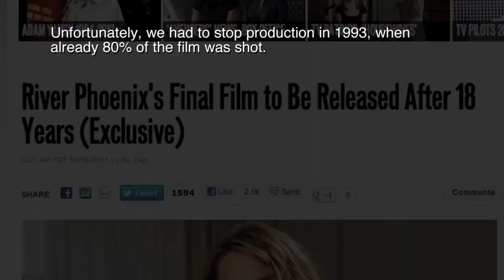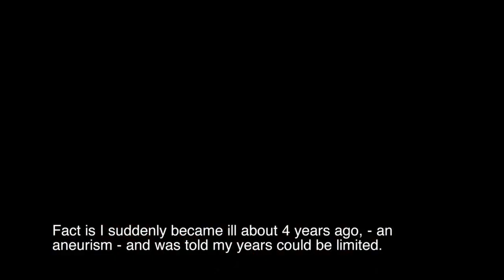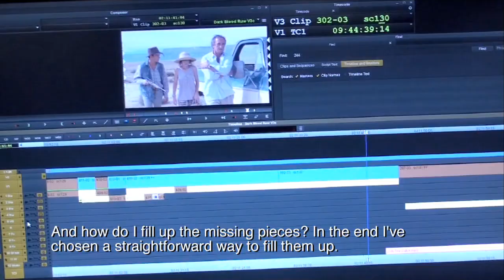George Sluizer on Dark Blood - CineCrowd.com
DARK BLOOD the unfinished movie with River Phoenix, Judy Davis & Jonathan Pryce. Help finish this movie at CineCrowd.n!

Directed by George Sluizer in 1993 in the desert of Utah, production ended ten days before the end of shooting due to the sudden and unfortunate death of uprising Hollywood star River Phoenix. Studio Fine Line in Hollywood believed DARK BLOOD would be the independent surprise of the year 1993. Now in 2012 George Sluizer is finally able to start the editing of the unfinished film.

As a Rivier Phoenix fan YOUR CAN PARTICIPATE NOW in making this film happen. Support the crowdfunding campaign trough and get rewarded with the first screening and even an actual 35MM FILM FRAME with River Phoenix.

If you have any questions about the campaign, website or payment system, please refer to us @CineCrowd on Twitter.